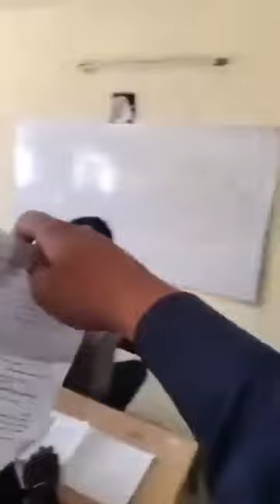UPSE పరీక్షల అక్రమాలు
UPSE పరీక్షల అక్రమాలు... అందుకే ఉత్తరాది నుంచి అత్యధిక IAS, IPS అధికారులు ...!

భారతదేశం లోని .. ఉత్తర ప్రదేశ్ (UP) ప్రభుత్వం ఇలా పనిచేస్తుంది ...!!!
దయచేసి ఈ వీడియోని అన్ని గ్రూపులకు షేర్ చేయండి...
 మరియు స్టేటస్ ...
ఇలాంటి వారి నుంచి ఇంతకంటే ఏం ఆశించాలి..! UPSE పరీక్షల అక్రమాలు... అందుకే ఉత్తరాది నుంచి అత్యధిక IAS, IPS అధికారులు ...!!!

మరియు స్టేటస్ ...
ఇలాంటి వారి నుంచి ఇంతకంటే ఏం ఆశించాలి...!!!